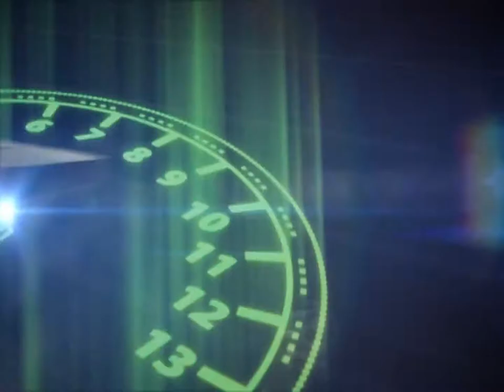Ty to zvládneš cz RIZIKOVÝ ÚSEK